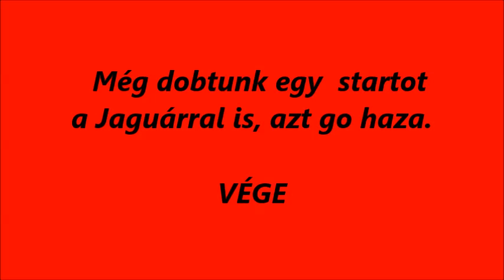R.K.V.t.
Szép időben nyugalomban.